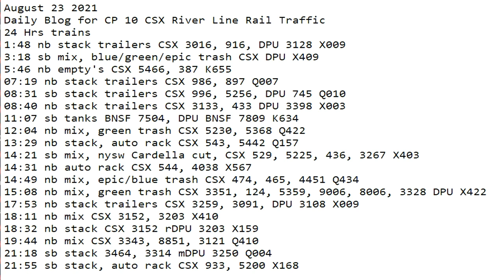August 23 2021 24 Hrs CSX Trains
24 Hrs trains
1:48 nb stack trailers CSX 3016, 916, DPU 3128 X009
3:18 sb mix, blue/green/epic trash CSX DPU X409
5:46 nb empty's CSX 5466, 387 K655
07:19 nb stack trailers CSX 986, 897 Q007
08:31 sb stack trailers CSX 996, 5256, DPU 745 Q010
08:40 nb stack trailers CSX 3133, 433 DPU 3398 X003
11:07 sb tanks BNSF 7504, DPU BNSF 7809 K634
12:04 nb mix, green trash CSX 5230, 5368 Q422
13:29 nb stack, auto rack CSX 543, 5442 Q157
14:21 sb mix, nysw Cardella cut, CSX 529, 5225, 436, 3267 X403
14:31 nb auto rack CSX 544, 4038 X567
14:49 nb mix, epic/blue trash CSX 474, 465, 4451 Q434
15:08 nb mix, green trash CSX 3351, 124, 5359, 9006, 8006, 3328 DPU X422
17:53 nb stack trailers CSX 3259, 3091, DPU 3108 X009
18:11 nb mix CSX 3152, 3203 X410
18:32 nb stack CSX 3152 rDPU 3203 X159
19:44 nb mix CSX 3343, 8851, 3121 Q410
21:18 sb stack 3464, 3314 mDPU 3250 Q004
21:55 sb stack, auto rack CSX 933, 5200 X168